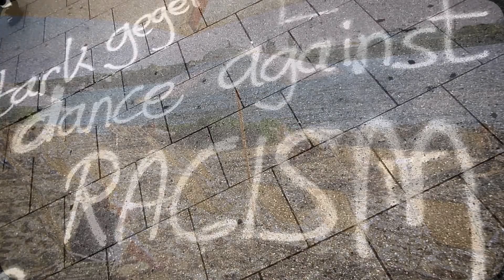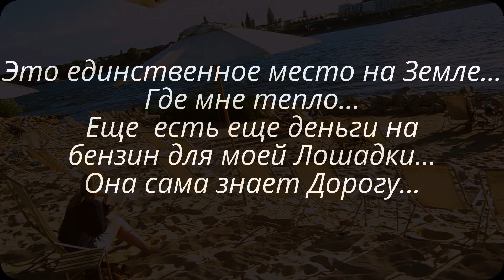Последняя Тургеневская Девушка (фильм-фантазия)